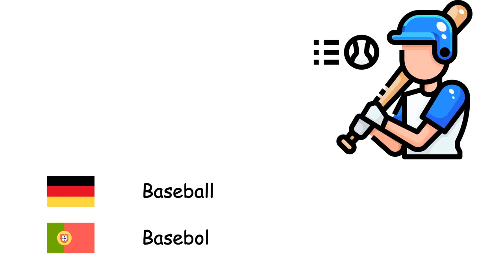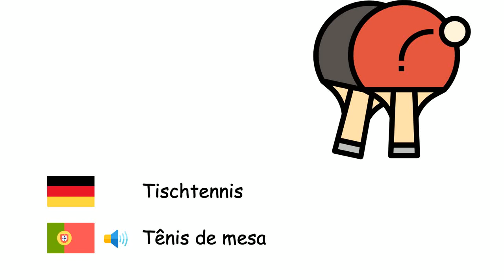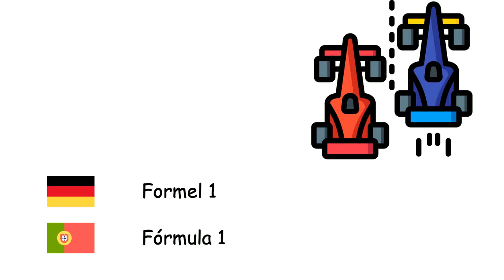Sport (Portugiesische Sprache) (de-pt)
Fone TV
de-pt-24
Esportes (Língua portuguesa)
Basketball - Basquetebol
Fechten - Esgrima
Bogenschießen - Tiro com arco
Fußball - Futebol
Baseball - Basebol
Boxen - Boxe
Handball - Andebol
Tischtennis - Tênis de mesa
Tennis - Tênis
Taekwondo - Taekwondo
Volleyball - Voleibol
Gewichtheben - Halterofilismo
Ringen - Luta
Turnen - Ginástica
Eishockey - Hockey no gelo
Karate - Caratê
Formel 1 - Fórmula 1
Rugby - Rugby
Olympische Spiele - Jogos Olímpicos
Golf - Golfe